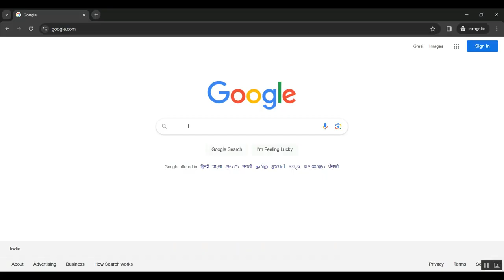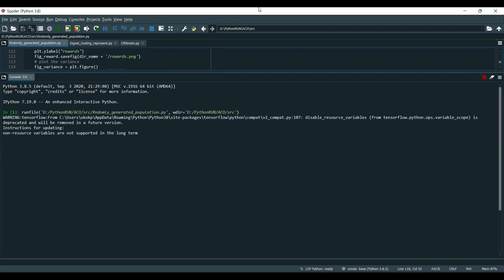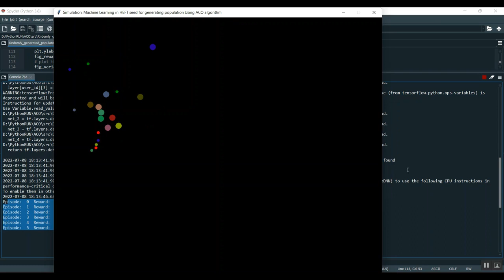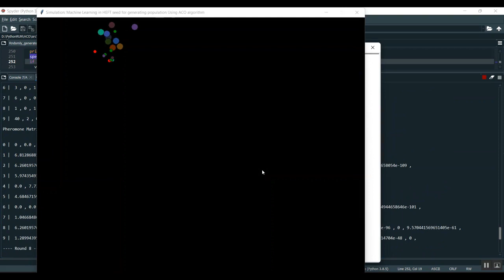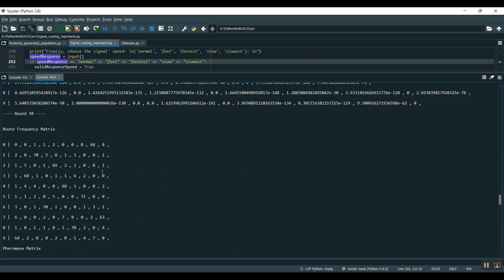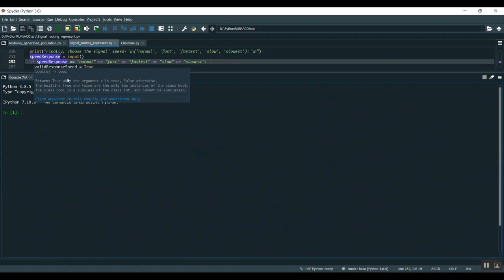Federated Learning for Vehicular Internet of Things Recent Advances and Open Issues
IEEE PROJECTS 2024 TITLE LIST

* Complete Source Code
* Complete Documentation
* Complete Presentation Slides
* Flow Diagram
* Database File or Dataset
* Screenshots
* Execution Procedure
* Video Tutorials
* Supporting Softwares

Support Specialization
* 24/7 Support
* Ticketing System
* Voice Conference
* Video On Demand
* Remote Connectivity
* Document Customization